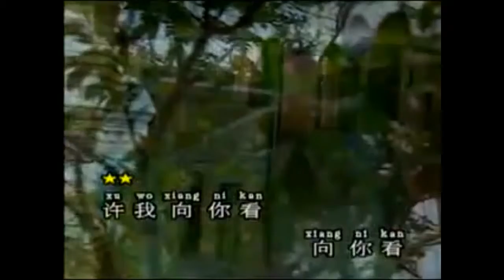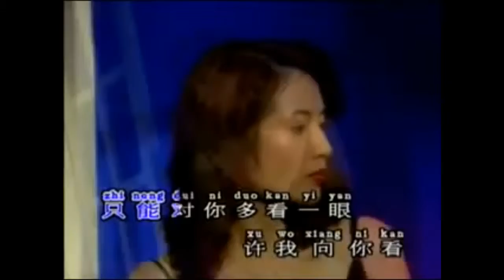许我向你看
A Chinese oldie karaoke recording